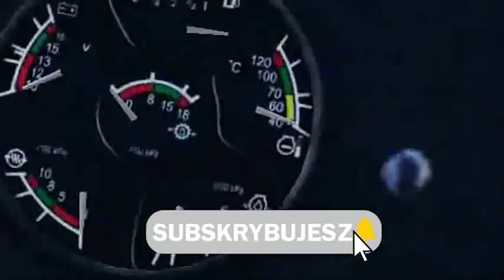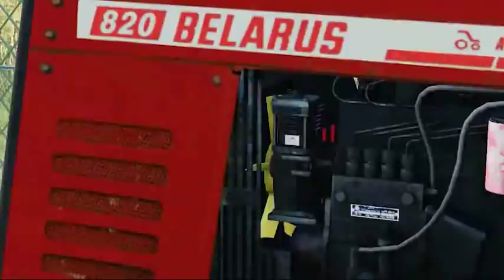Fs 19 #7 Nowy Nabytek | Belarus & Unia 😊 | Polska Wieś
OPIS
➡Nagrywam ekran: Ocam 🎥
➡️Montuje : Adobe premier Pro 🎬
➡️Optymalizacja Wagi filmów Format Factory  🔁

➖➖➖➖Mój Sprzęt ➖➖➖➖
👉Kamerą overmax activecam 2.2📹
👉Kierownica Tracer zonda 🎮

Tagi: fs Farming Simulator Ls 19 fend fent nova roselmach realna grafika rolnictwo farma budynki wiata sklep gra rolnictwo pole sieczka kombajn ciongnik traktor pan bartosz games mody ursus c360 wszystko :) bawełna kostki case kombajn opryski kuchn agromasz oprysk sprzedarz zborze owce krowy orka kultywacja siew kombajn wapno favorit owce rozsiewacz samozbierajonca ursus new holland john deer orka gruber siewnik poplon zborze żepak agro masz7 case fend new holland rolnictwo unia łonka lonka talerzowanie talerzówka polska wieś bizon ursus hw 80 sipma prasa mody nie wydane beta belarka słoma sieczka belowanie praskowanie belkowanie rolowanie